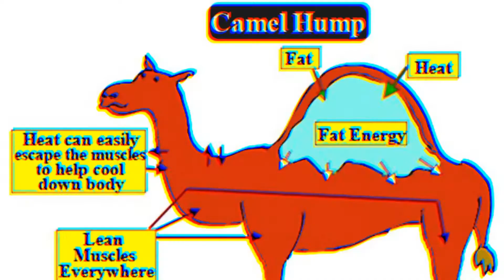आखिर मरा हुआ ऊंट को हाथ नहीं लगाना चाहिए है?? भूलकर भी पास मत जाना camel informative mysterious fact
आखिर मरा हुआ ऊंट इतना खतरनाक क्यों होता है?? भूलकर भी पास मत जाना camel informative mysterious fact